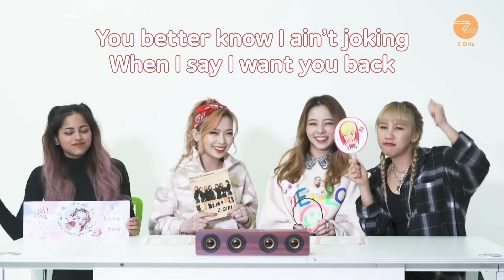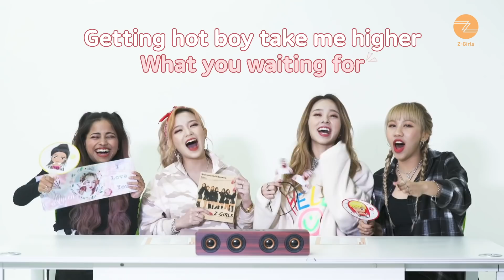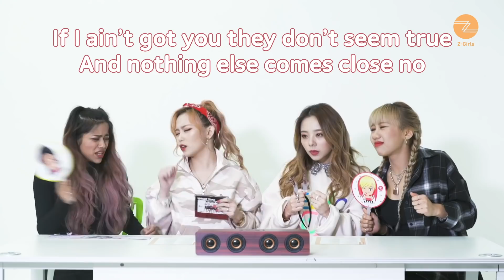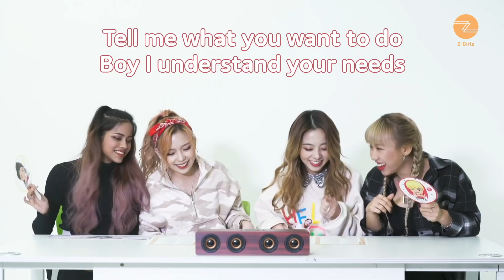[Z-Girls] 'What You Waiting For' Fanchant Guide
'W'hat do
'Y'ou
'W'ant?
'F'ANCHANT! 🙌

Here it is GalaxZ! 😎

Amazon Music